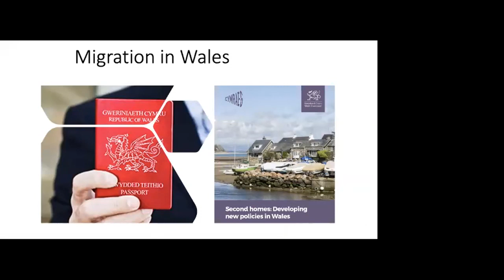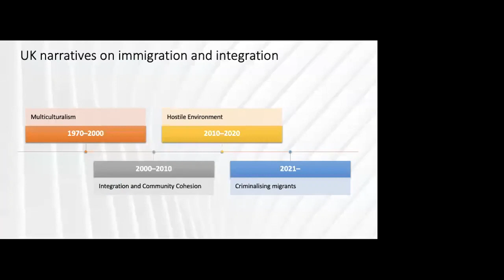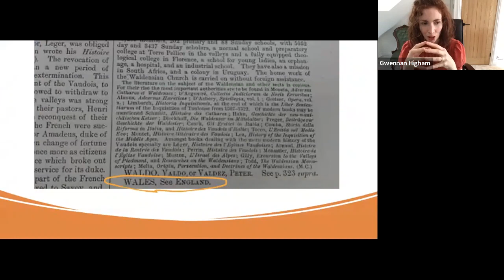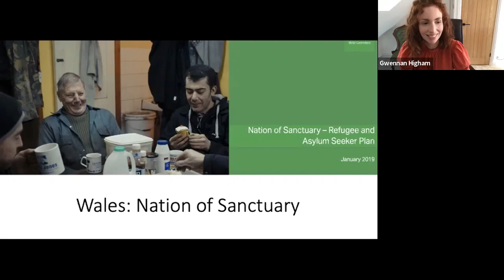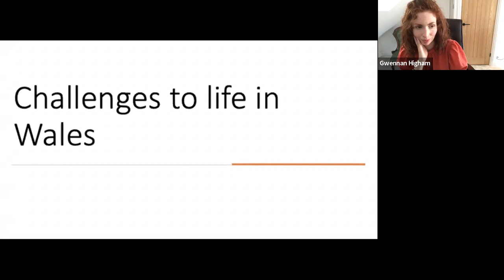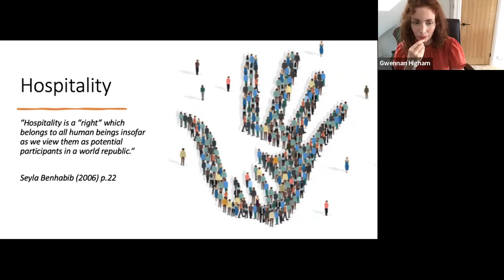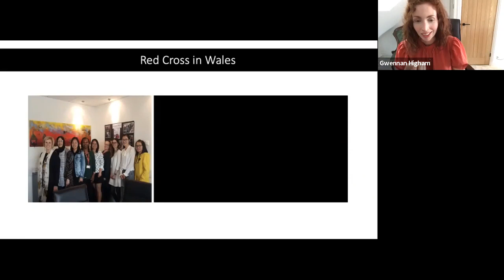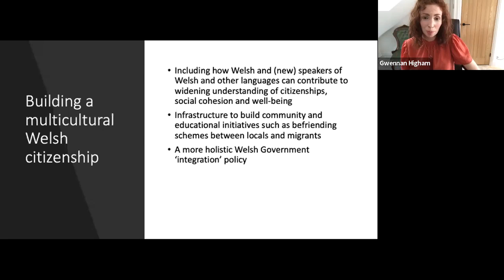International migration in Wales: Nation of sanctuary in a hostile environment